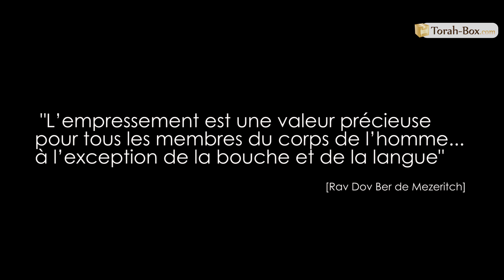Campagne n°13 : La jeune fille du bus